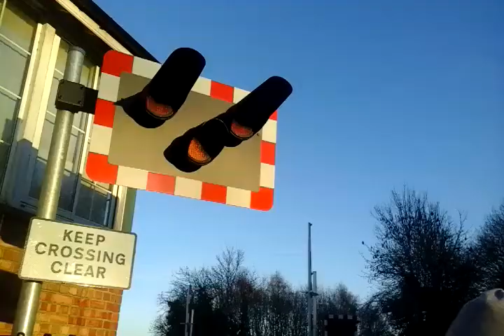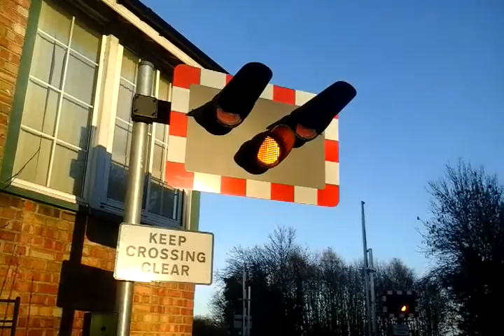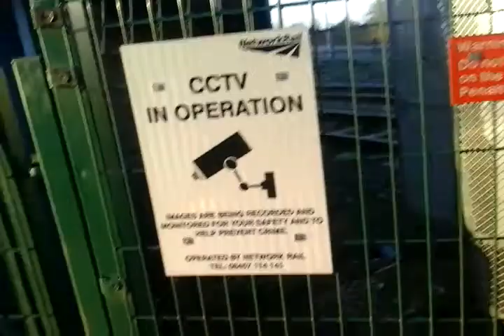153374 SW (2K45) at Metheringham LC with Andrew Washington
East Midlands Trains 153374 SW ( 2K45 ) bound for Peterborough 16 : 13 ( 4 : 17 ) from Newark North Gate to Peterborough